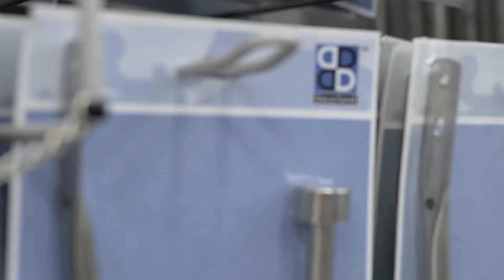Celebrating Decorland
Decorland is an amazing company that's grown exponentially over the years. Their secret? They treat their employees as family, paying them well and investing in their lives.
We're always keen to honour and shout-out the Robin Hoods in our city. If you know of any other Robin Hoods who deserve to be celebrated, please do let us know!